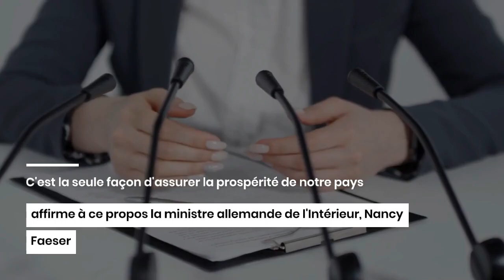L'Allemagne va faciliter l'arrivée des travailleurs étrangers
Dans le but de faciliter l'arrivée de travailleurs étrangers, alors que les entreprises du pays font face à une pénurie de main-d'œuvre, le gouvernement allemand a approuvé des modifications à la loi sur l'immigration.